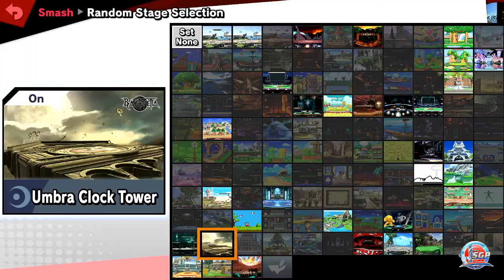SGP - explicando a nossa Stage List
Um vídeo longo explicando porque a SGP tem muito mais cenários na sua lista de escolha para torneios e eventos ao invés dos costumeiros 5/6 stages usados pelas cenas mundiais. Vale a pena dar uma conferida! :)